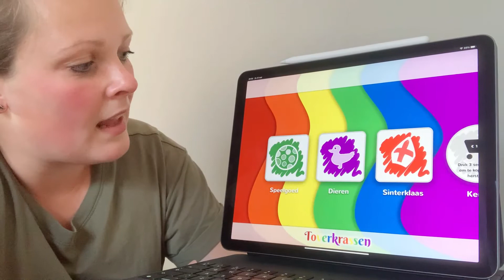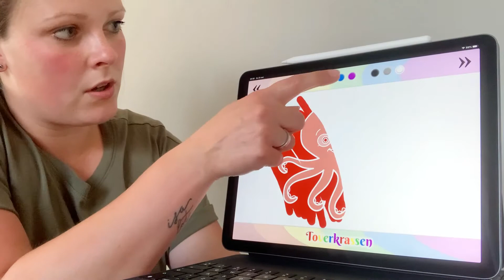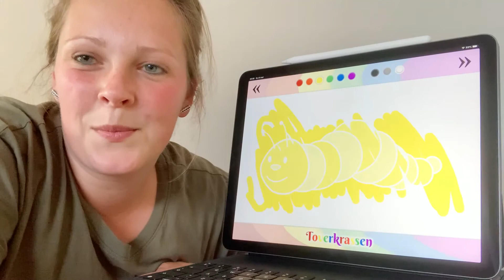Tablet activiteit #3 - Toverkrassen | Onder Een Dak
In de video van deze week laten we je de app 'Toverkrassen' zien. Welke dieren heb jij allemaal gekleurd?